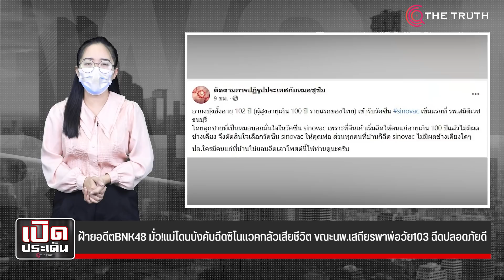ฝ้ายอดีตBNK48 มั่ว!แม่โดนบังคับฉีดซิโนแวคกลัวเสียชีวิต ขณะนพ.เสถียรพาพ่อวัย103 ฉีดปลอดภัยดี